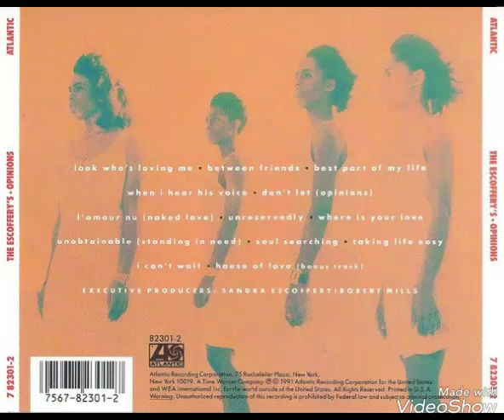The Escoffery's - L'Amour Nu (Naked Love)